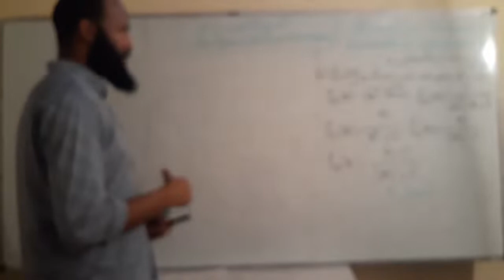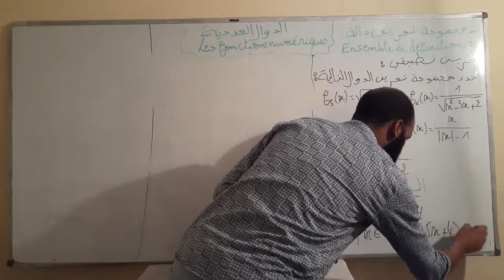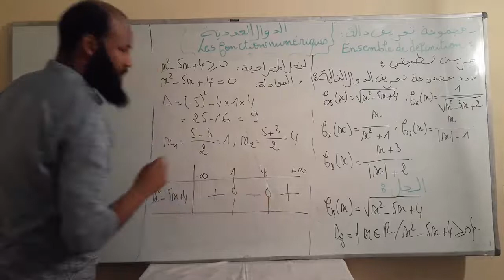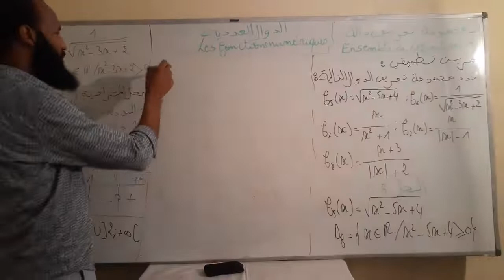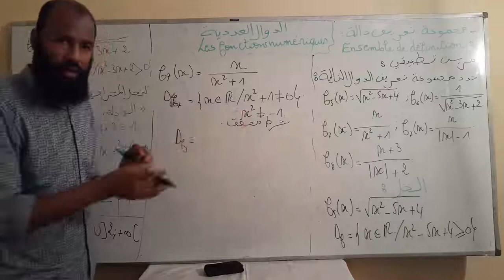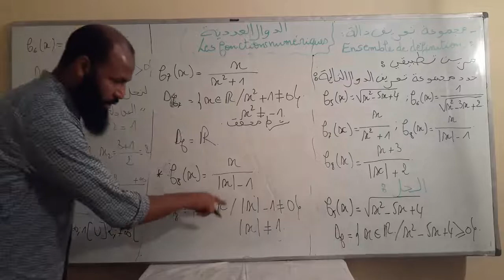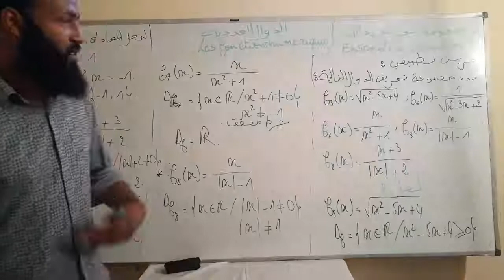#3 مجموعة تعريف دالة